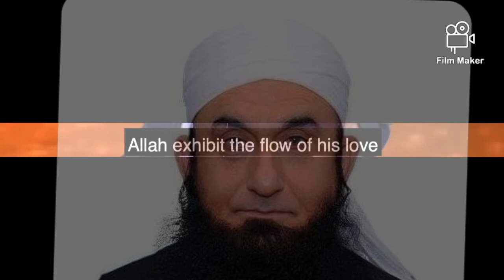❤Molana tariq jameel | emotional bayan | our beloved prophetﷺ💕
Dear friends, I have created this channel just for you so that I can provide you with good and quality videos so that you can enjoy my funny Islamic history and breaking news so you are requested to visit my channel. Let us know if you don't like them

پیارے دوستو میں نے یہ چینل صرف آپ لوگو کے لیے بنایا ہے تاکہ میں آپ لوگو کو اچھی اور معیاری ویڈیوز فراہم کر سکو تاکہ آپ میری مزاحیہ بیسٹری اسلامی

اور بریکنگ نیوز

لے لطف اندوز ہو سکے

سو سے گزارش کی جاتی ہے کے میرے چینل کو سب سکرائب اور گھنٹی کے بٹن کو بھی دبا دے تاکہ میری اليٹیسٹ ویڈیوز آپ تک پہنچ سکے اگر آپ کو میری ویڈیوز پسند آئیں تو اپنے دوستو کو بتائیں۔ اگر آپ نہی پسند کرتے تو مجھے بتاۓ